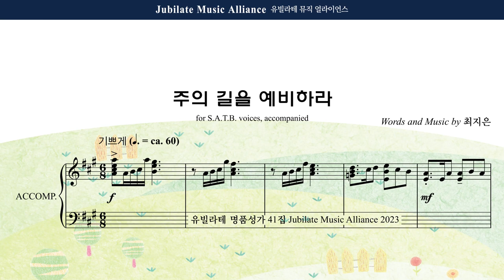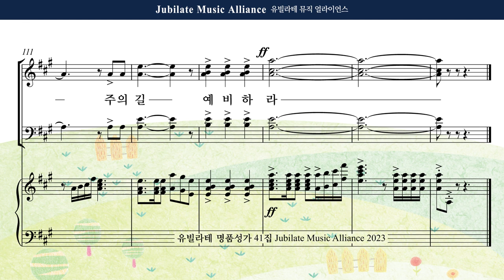[유빌라테 41집] 18. 최지은 - 주의 길을 예비하라 Tenor